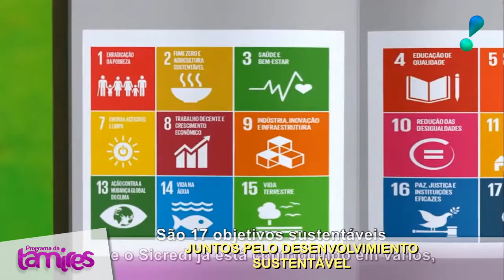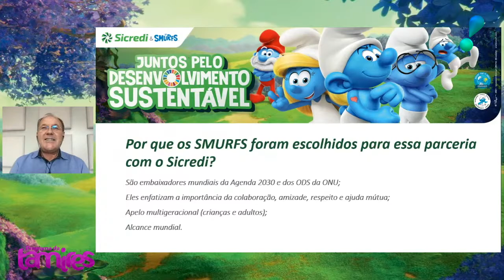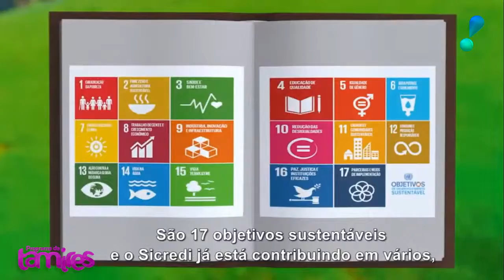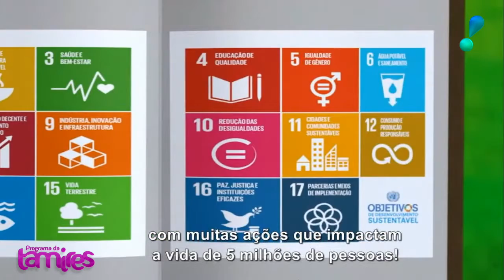Sicredi Juntos pelo desenvolvimento sustentável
Nessa Matéria nossa equipe foi ate cooperativa Sicredi da Avenida brasil de umuarama para acompanhar o lançamento de uma nova campanha do Sicredi Juntos pelo desenvolvimento sustentável